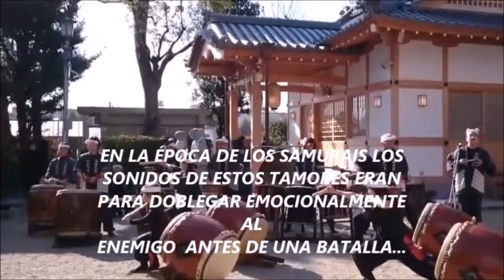BIENVENIDO AÑO DEL DRAGÓN 2024 EN JAPÓN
Que la fuerza demoledora del dragón en este próximo 2024 ilumine nuestras vidas y que la buena salud florezca en cada uno de nosotros amada familia y amigos...